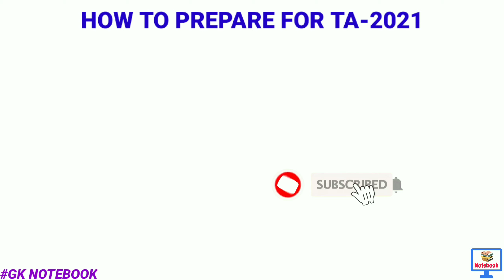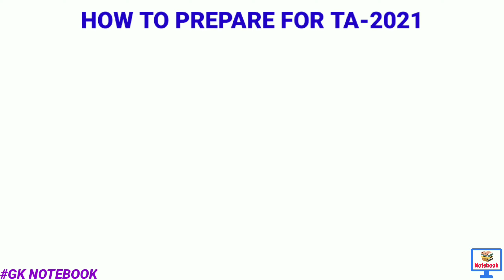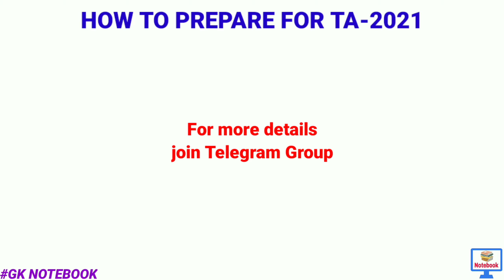TATA APPRENTICE 2021| HOW TO PREPARE🤔| 20-25 दिनों में क्या पढ़े क्या ना पढ़े😰|TISCO APPRENTICE 2021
Hello dosto,ye video Tata apprentice 2021 ya fir Tisco apprentice 2021 ki class hai..isme main aaplogo ko iske liye kaise prepare krna hai kya padhna hai and daily classes ke through sabhi syllabus and questions karwaunga or  isse related sabhi doubts ko clear karne ke liye v introduction class hai or main inn classes ke help se aaplogo ko guide krunga or padhaunga & i am sure ki agar aap mere iss series ki sabhi videos ko dhyan dekhenge to km se km her ek topic se 5 se 10 question exam me zarur aayenge jisse apke exam me apko help hogi or aaplogo ko meri session se related koi doubt ho to comment box me zerur likhe.

LINKS FOR RLY NTPC CLASS

Tata apprentice_previous_year_paper 2021
Tisco apprentice important_question 2021
Tata apprentice पिछले_साल_काquestion
Tisco apprentice_previous_year_paper 2021 notebook
How to apply tata Apprentice
# tata Apprentice 2021 form apply
How to fill tisco apprentice form
tata steel apprentice form fill up
tata steel apprentice form fill
tisco apprentice form fill 2021
tata apprentice form fill up 2021
tata steel apprentice 2021 how to apply
tisco apprentice form fill up 2021
tisco apprentice form filling 2021
Tisco apprentice
Tata apprentice classes 2021
Ntpc_Gk_question notebook
Tata apprentice important question 2021
important gk question for Tisco apprentice 2021
important gk question for Tata apprentice
ntpc gk
group d gk
# Tata apprentice previous year paper notebook
science for Tata apprentice
science for Tisco apprentice notebook
Tisco apperentice maths class
Tata apprentice reasoning
very important gk/gs for Tisco apprentice notebook
very important gk/gs for Tata apprentice
Tisco apprentice previous year paper notebook
notebook classes
railway group d previous year paper
Tata apprentice science class
Tisco apprentice classes
Tisco apprentice science class
TISCO APPRENTICE 2021 MATH CLASS
TATA APPRENTICE MATH QUESTION
TISCO APPRENTICE MATH